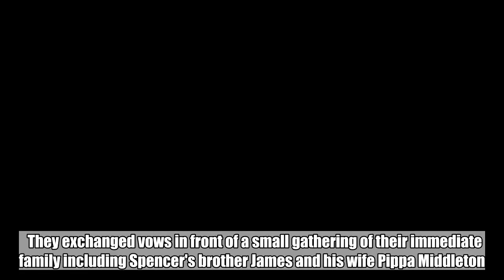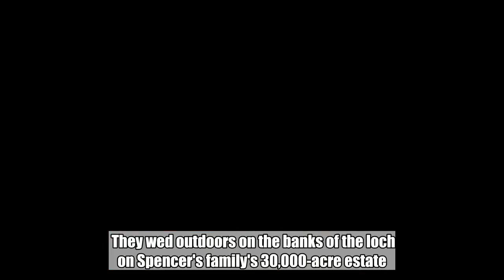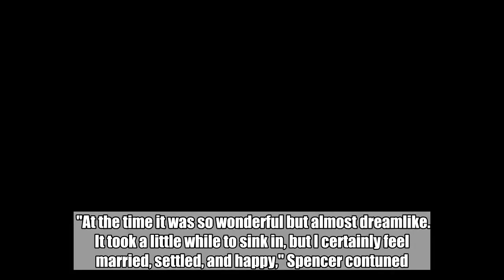Spencer Matthews and Vogue Williams FINALLY share wedding photos and plunging gown bride wore to fla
Spencer Matthews and Vogue Williams FINALLY share wedding photos and plunging gown bride wore to flatter 6-month baby bump:

   Vogue Williams has finally shared pictures from her wedding to Spencer Matthews .   The expectant couple - whose first child is due at the end of September - married in secret in Scotland in June.   They exchanged vows in front of a small gathering of their immediate family including Spencer's brother James and his wife Pippa Middleton .   They wed outdoors on the banks of the loch on Spencer's family's 30,000-acre estate.   "It has gone down by many as the best wedding they’ve ever been to," Spencer told Hello! magazine .   "It was a family affair in the middle of nowhere and it felt very secluded. We were surrounded by the people we love."  Vogue kept her wedding dress a secret until now.  She dressed her 6-month baby bump in a bespoke Paul Costello gown.  Meanwhile, the dapper groom wore a bespoke three-piece suit in a stand-out midnight blue by tailor Tony Lutwyche.  "At the time it was so wonderful but almost dreamlike. It took a little while to sink in, but I certainly feel married, settled, and happy," Spencer contuned.  "Everything has fallen into place. As we’ve said before we are best friends, we love being together, so it does feel just perfect. We’re delighted.   He added: "I can’t imagine life without Vogue at this point. People say, what’s changed? What’s different? But it’s just part of growing up, meeting your soul mate and moving on with life."   Video Loading  Video Unavailable  Click to play Tap to play   The video will start in 8Cancel  Play now    Sharing a photo from the wedding on Instagram , Vogue wrote: "The best day of my life."   Read the full interview in this week's Hello! magazine, available now.